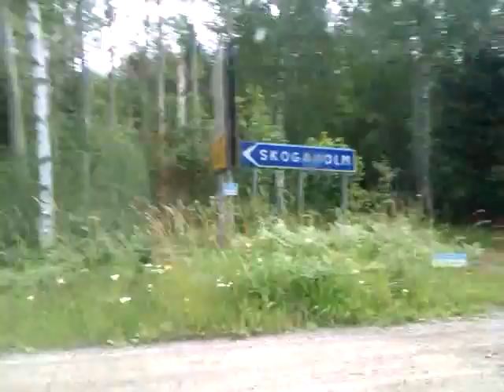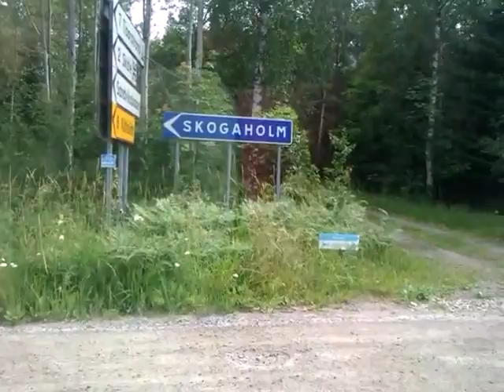Ylva Hermelin Skogaholm